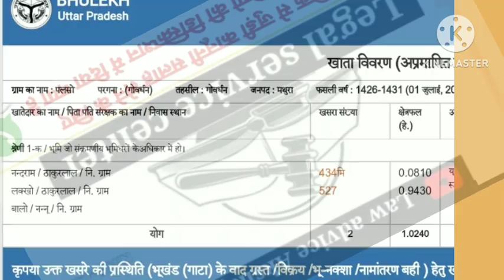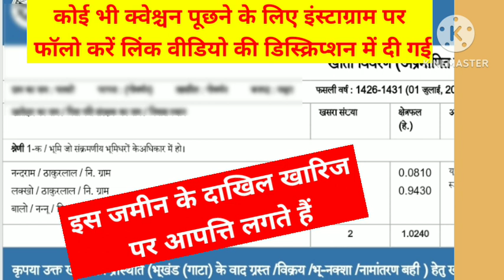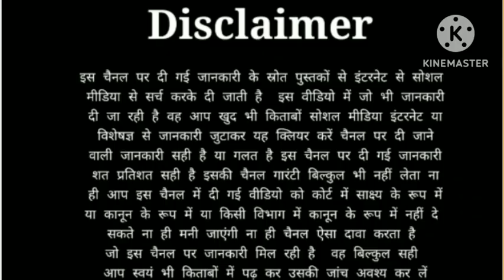Plote जमीन खरीदने से पहले इस फ्रॉड से सावधान ! जमीन भी चली गई और पैसा भी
टि्वटर अकाउंट लिंक-

INSTAGRAM Acount   law_advicer.adv.akshay यदि आप मात्र कमेंट में कोई भी सवाल पूछना चाह रहे तो इंस्टाग्राम पर फॉलो करके पूछ सकते हैं लिंक के ऊपर दी गई

 टेलीग्राम चैनल से जुड़ सकते है LINK -